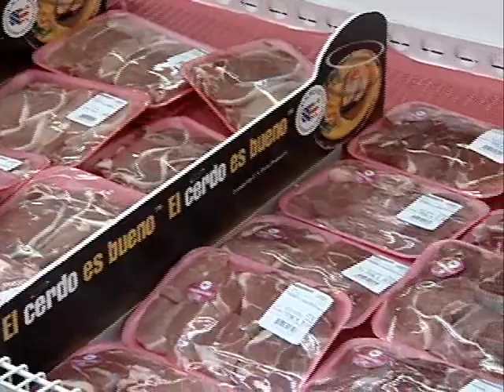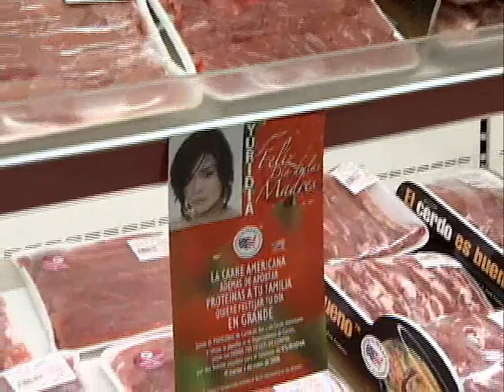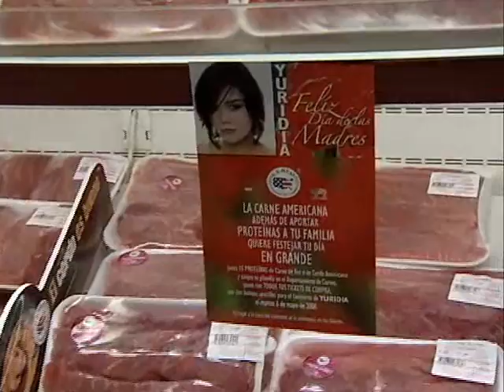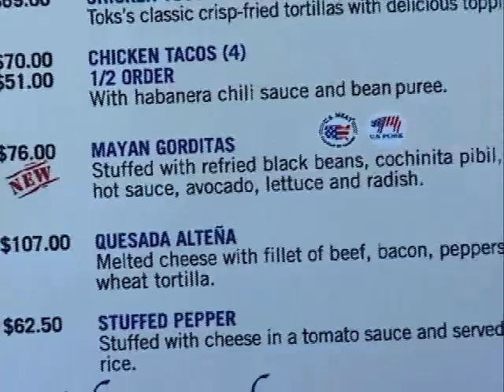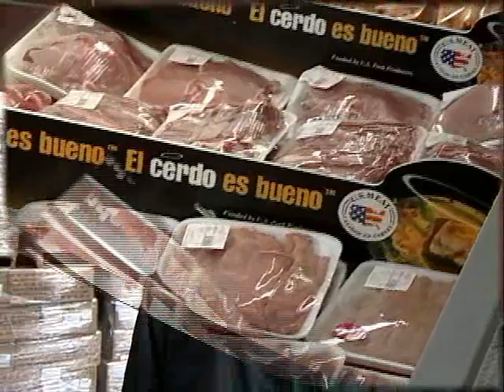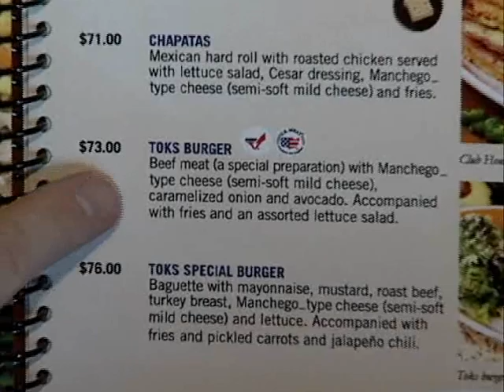2008 USMEF Mexico Market Expo